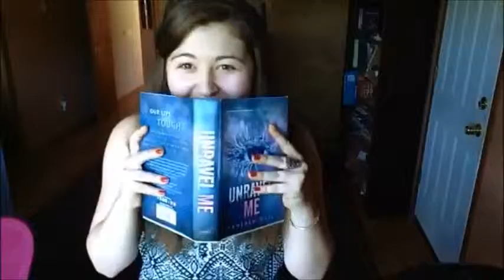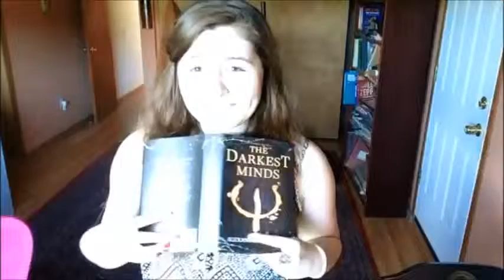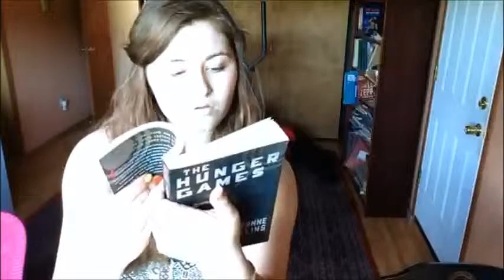ZOMBIE APOCALYPSE TAG!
Here's my zombie apocalypse tag! :)